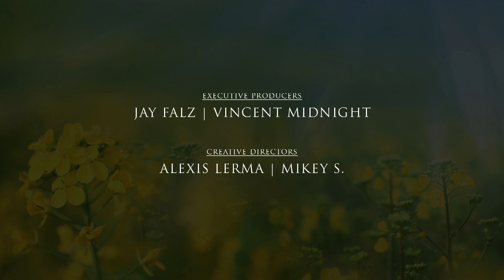Runway | Keith Robinson | Fall '14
From the inside of Runway's Fall 2014 issue, comedian Keith Robinson! Check out this behind the scenes video from Keith Robinson's Runway photoshoot!